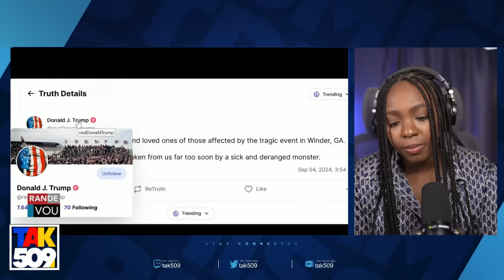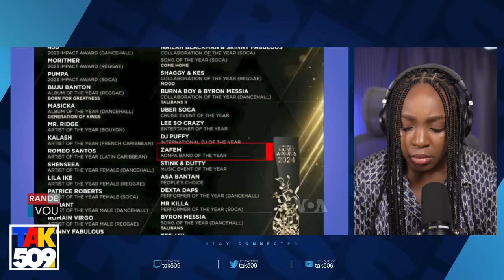Kilè chef Ayiti yo ap kite salop.?Abinader Trase yon bèl Egzamp sou Cpt Devan USA /Fouco